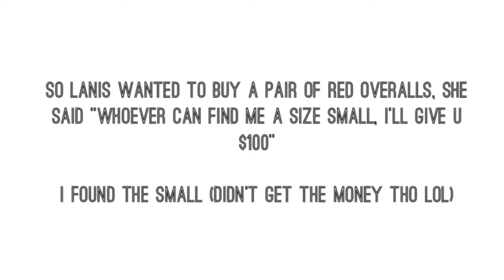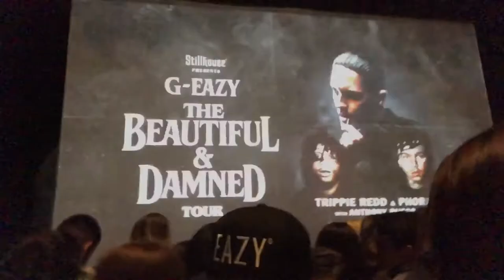CONCERT VLOG #1 | G-EAZY, TRIPPIE REDD, PHORA!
I always wanted to vlog my concert experiences and now I finally can!! You guys are going to see a lot more of these, and i’m so excited, I hope you enjoyed!

Social Media’s:
snap- @liis.x